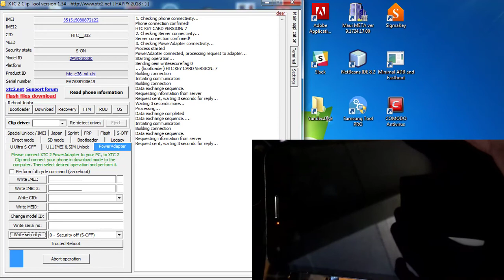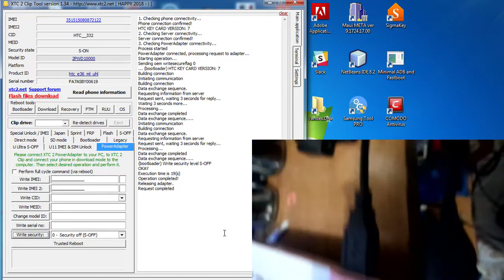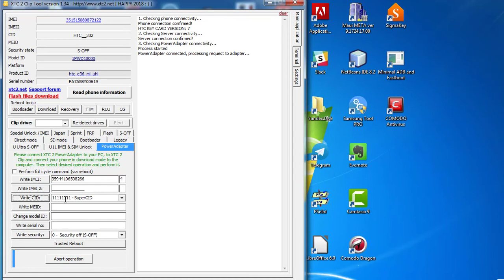HTC A9S S-OFF+ REPAIR IMEI-CID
Aca te mostramos como hacerle s-off reparar imei y colococar cid 11111111 con powerclip+xtc2clip

Este video se hace con fines de usos educacionales, no nos hacemos responsables del mal uso de la información, ya que no estamos de acuerdos con practicas ilegales,accidentalmente cualquier, persona, puede flashear o hacer un mal procediemiento de actualización o root y esto cause, la corrupción de informacióin en los sectores de banda-base ocasionando asi la perdida accidental de los numero de identificación del equipo.. este es fin de estos videos ayudar a las personas ...